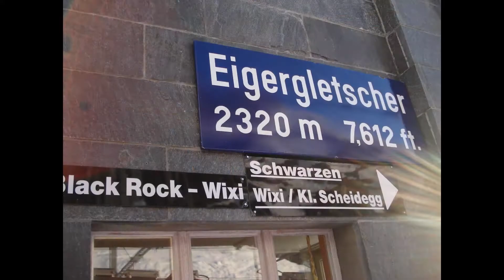Eiger versant W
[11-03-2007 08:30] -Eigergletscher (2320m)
[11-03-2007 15:30] -Pt 3500 Eiger versant W(3500m)
[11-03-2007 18:00] -Kleine Scheidegg (2061m)